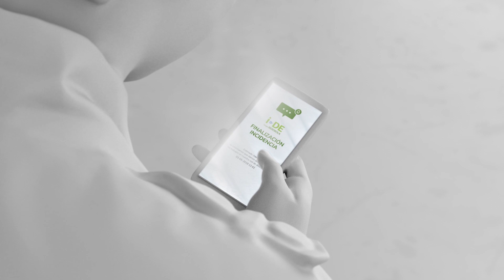I-DE. Grupo Iberdrola